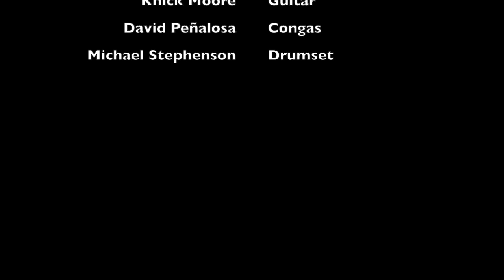Bittersweet composed by Mark Soskin performed by TIMBATA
Bittersweet performed by TIMBATA. Composed by Mark Soskin; Arranged by Pete & Sheila Escovedo and David Peñalosa. Performed live on September 23, 2023 at the Arcata Playhouse in Arcata, California. Timbata is: Gary Davidson - Bass; Howard Kaufman - Timbales & Percussion; Matt Mc Climon - Keyboard; Knick Moore - Guitar; Eugene Novotney - Tenor Steelpan; David Peñalosa - Congas; and Michael Stephenson - Drumset.